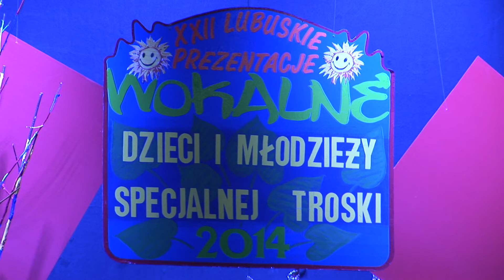01 Renata Galik i Lech Krychowski - wprowadzenie do koncertu